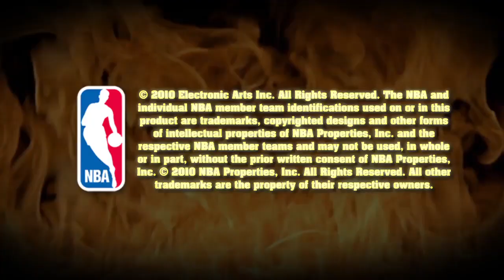NBA Jam E3 2010 Trailer